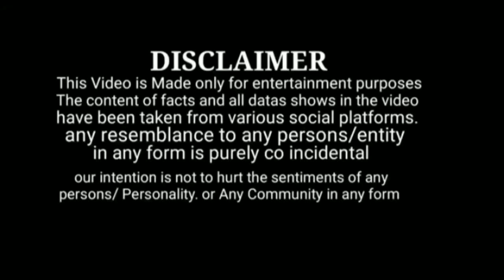Aji Bhumi Puja..land puja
Aji Bhumi Puja..Land puma Bhumi puja

Channel Name--Partha K Blog

Copyrights
This video is for educational purposes only.Copyright Disclaimer under section --107 of the Copyright Act 1976.allowance is made for "fair use" for purposes Such as Criticism, Comments, News, Reporting, Teaching, Scholarship and Research, fair use is a use permitted by Copyright Statute that might Otherwise be infringing.